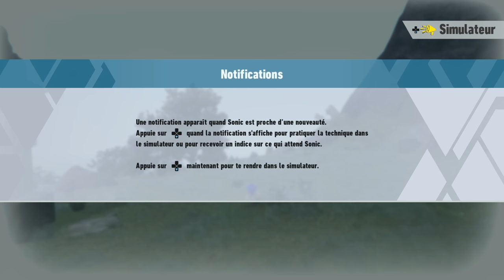SONIC FRONTIERS FR #1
Gameplay / Let's Play sur Sonic Frontiers en français (FR)!

StiM